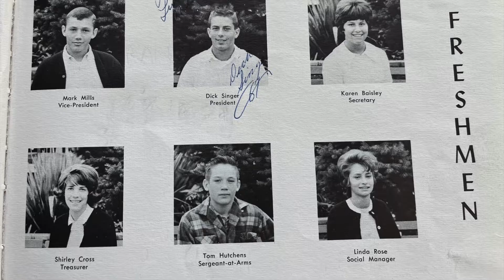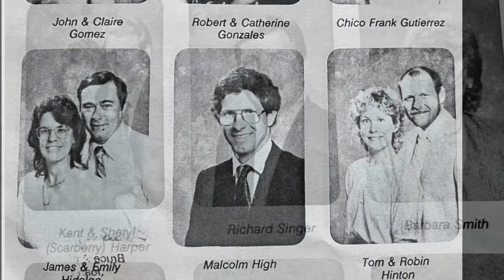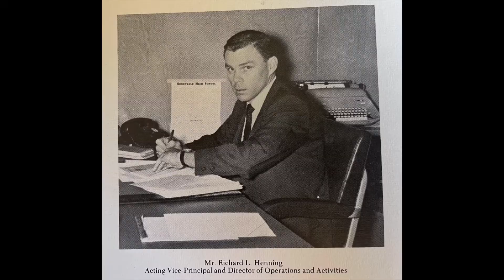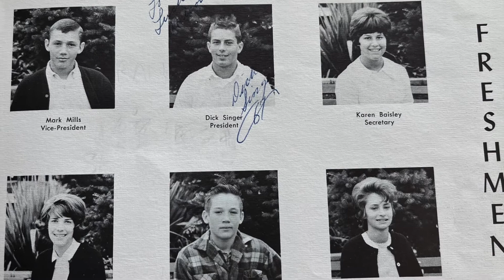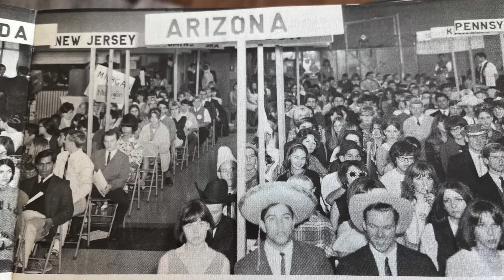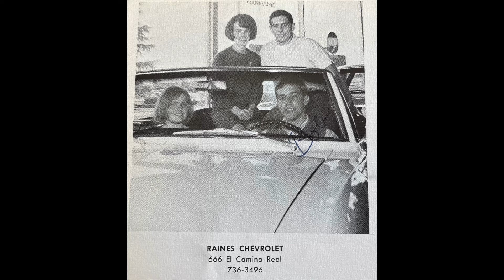Rich Singer visits Malcolm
an old friend drops by for lunch..